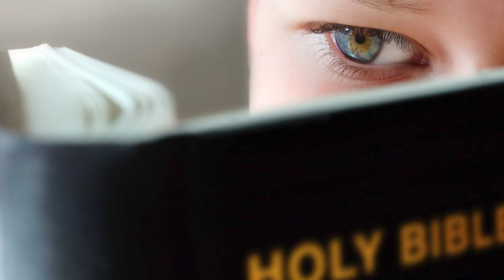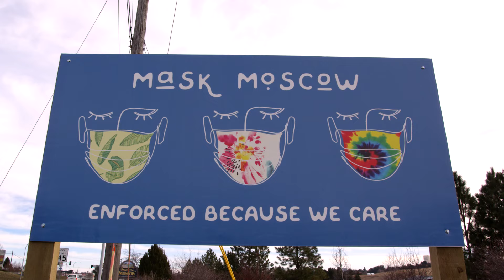Meet The Problem Child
New Saint Andrews College exists to graduate leaders who shape culture living faithfully under the Lordship of Jesus Christ. This mission statement is a commitment to raise up Christian leaders who will follow Christ despite the world around them marking them as "problems." Come to NSA if you want teachers who will support you in your normal decisions to work hard, get married, raise kids, and love God.

Like the video? Want to help us make more ads like this one?